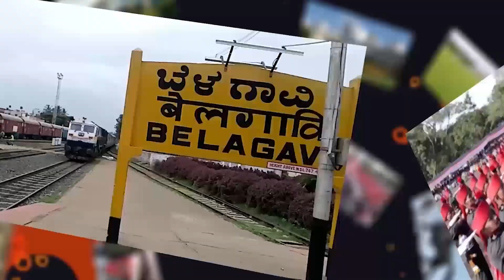स्मार्ट प्लस हिंदी न्यूज बुलेटीन 09-05-2021 | SMART PLUS HINDI TODAY'S BULLETIN NEWS​​​​​​​